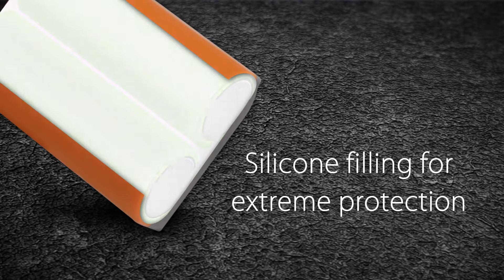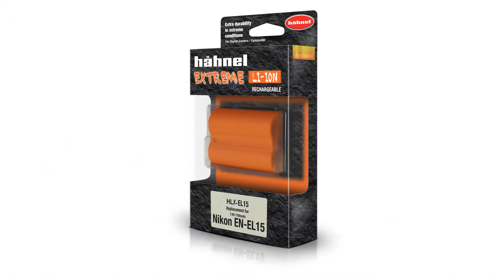Hahnel Extreme batteries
Want your batteries to work harder? Take a look at Hahnel's range of Extreme batteries!